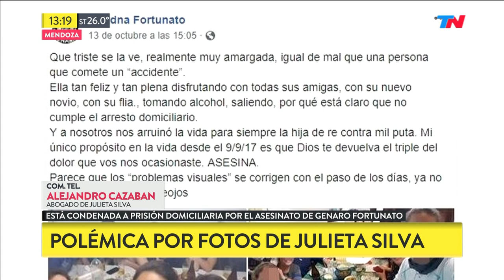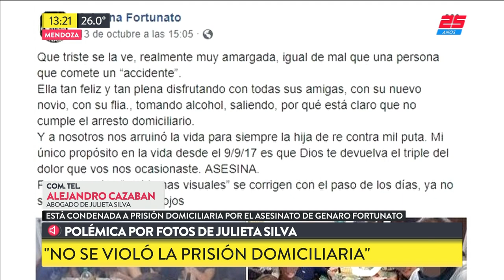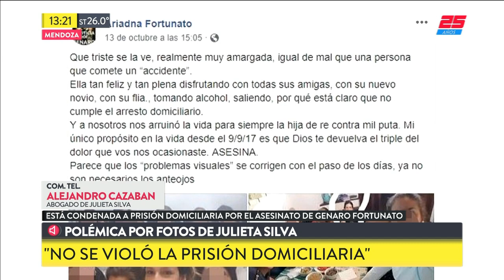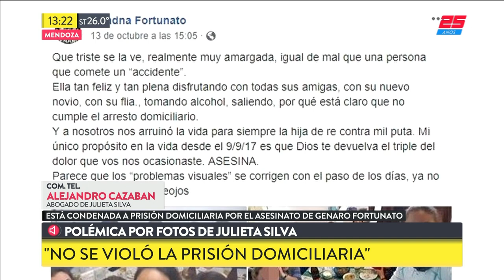Crimen del rugbier: ¿Julieta Silva no cumplió la prisión domiciliaria?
Fragmento de "TN de 10 a 14" emitido el Martes 16 de Octubre de 2018.